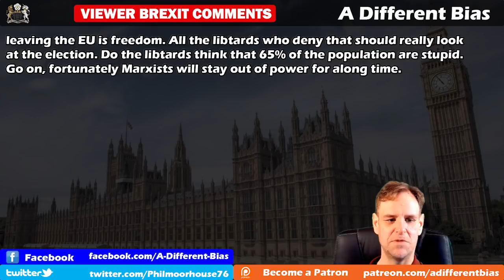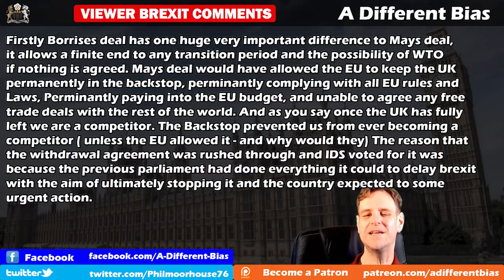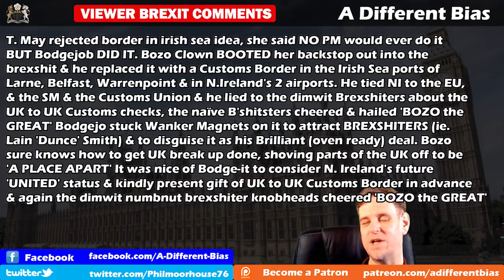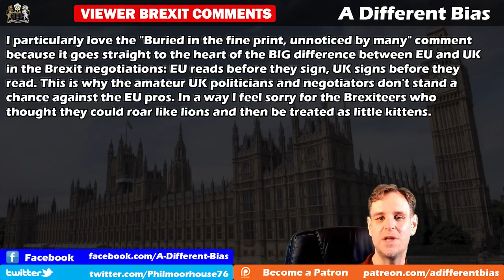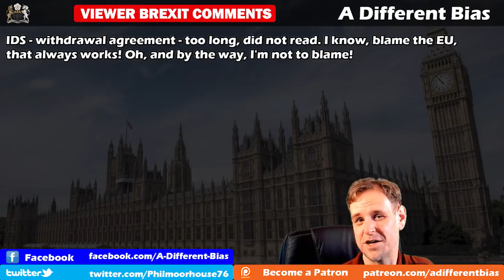Your Views on Brexit and the Withdrawal Agreement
Taking a look at some brexit comments from viewers, both for and against, and adding my own immediate thoughts to them. It covers the nature of the withdrawal agreement, why brexiteers can't make up their mind about whether it's good or bad, what freedoms brexit is supposed to get me, and how both sides now seem to agree that the EU is stronger than the UK alone.